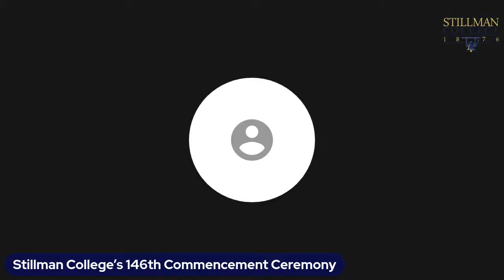Stillman College’s 146th Commencement Ceremony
Stillman College’s 146th  Commencement Ceremony Saturday, April, 30th, 2022

Stillman will award degrees to 119 graduates.

Additionally, 46 members of the 50th Class Reunion Golden Class will be honored.

Commencement speaker

Acclaimed chef, cookbook author, and TV host Gerry Garvin (aka G. Garvin) will serve as commencement speaker.

Garvin is most widely known for his television series, Turn Up the Heat with G. Garvin, which ran for seven seasons on TV One. The show’s increasing popularity earned the talented artist a second series on the same network entitled G. Garvin: The Road Tour, which premiered in 2007. Garvin also appeared in a Cooking Channel special, Georgia Roadtrip with G. Garvin. He is America’s most down-to-earth chef, and his claim to fame is showing everyday cooks how to keep it simple with a Southern twist.